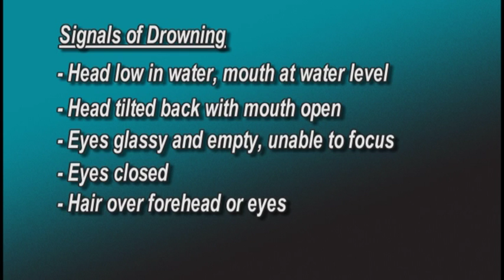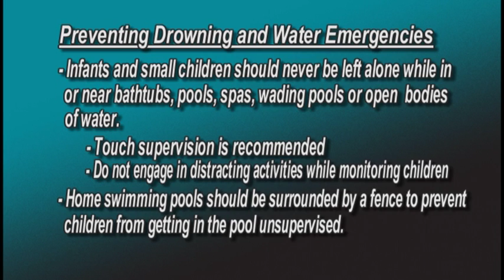TGMC To Your Health- Pool Safety